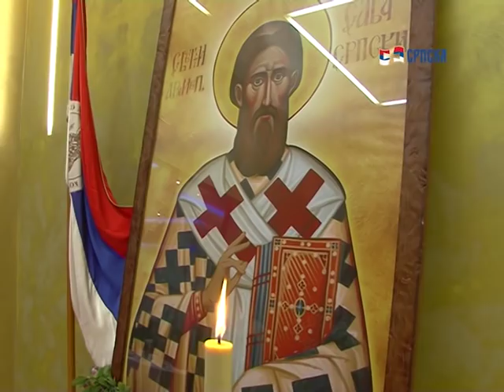СВЕТОСАВСКА СВЕЧАНОСТ ГРБАЉ 2019